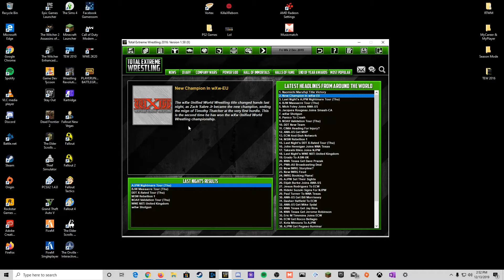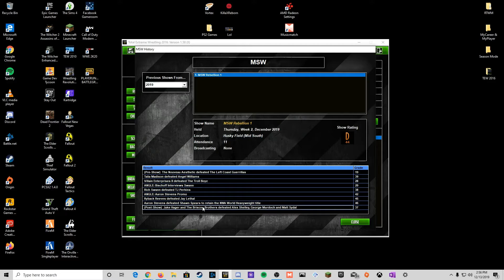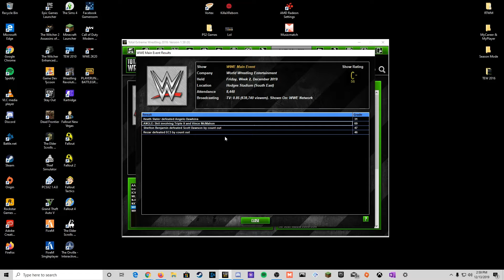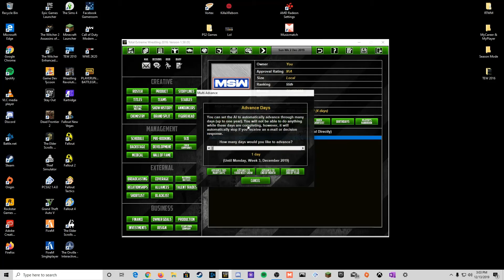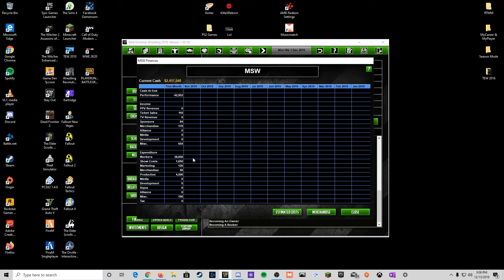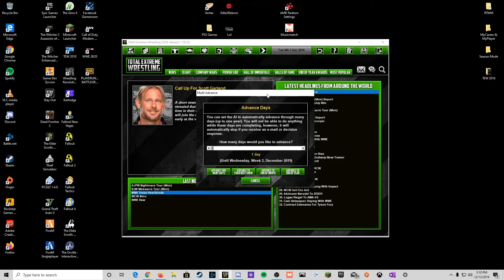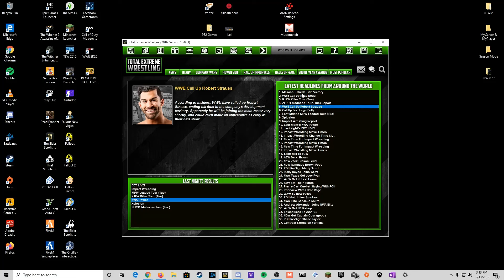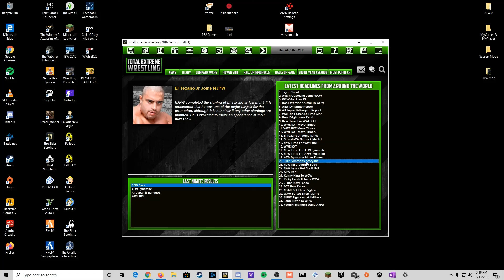TEW2016 - Alliance Shows Results! #1.5 (Backstage Video)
I use Streamlabs OBS and with every download from this link below will give me $1 and .05 to Charity For it to count you must stream once thank you for those who help and thank you for those who watch.

I record me playing Fallout, Elder Scrolls and other Popular or even Unpopular games. Feel free to suggest games you may want to see and I'll try my best to get it or record it for everyone.

The song at the end:
Diamond Eyes- Everything

Leave suggestions below for mods you guys like or think are great for some of the games I play. Thanks!